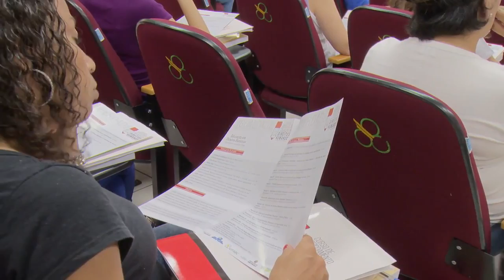[CURSO] Aula Inaugural EDH - Apresentação do Curso - Professores e Tutores - Mesa 1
Na primeira mesa aconteceu a apresentação do curso, onde a coordenadora, a Profª Drª Ana Maria Dietrich apresentou os professores e tutores.
Estiveram presentes os Professores Doutores Artur Zimerman, Ivan Filipe de Almeida Lopes Fernandes e Victoria Herrera, e os tutores Silvio T Corrêa, Cecília Prado e Silmar Leila.

O evento foi realizado no campus de Santo André da Universidade Federal do ABC - UFABC, no dia 24 de fevereiro, das 08h às 16h.